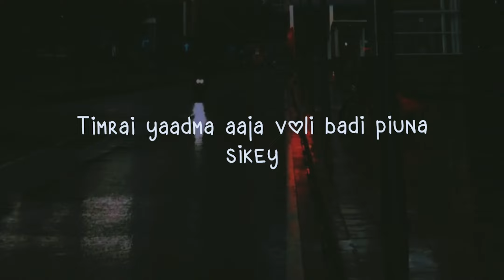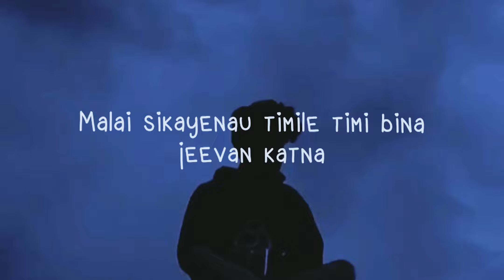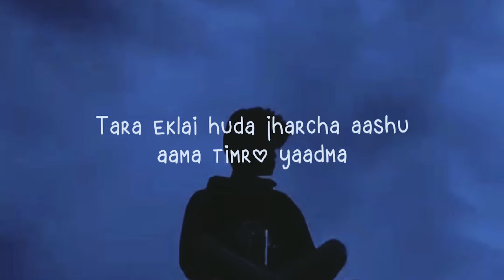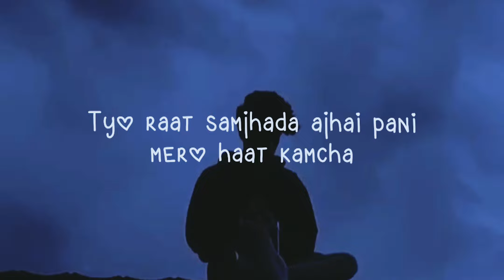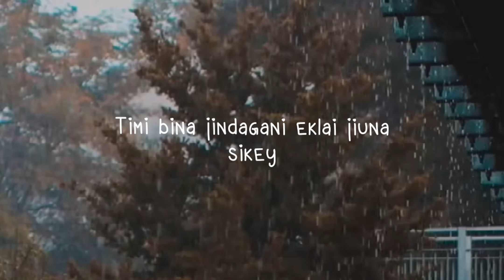DONG X VEK - Eklai Jiuyna Sikey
• NOTE : Downloading and re-uploading of our video content is strictly prohibited.